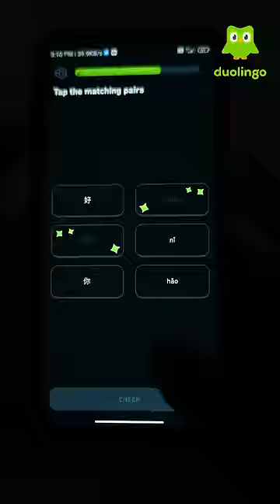அதிர்ச்சி Product in Singapore Apple Store - Singapore Apple Store Visit